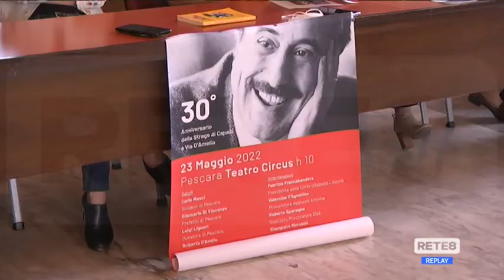Pescara - Strage Capaci, lunedì il ricordo tra gli studenti